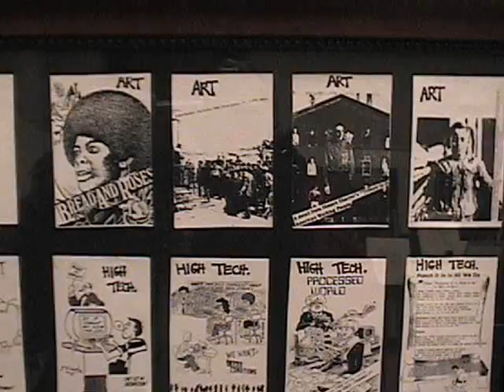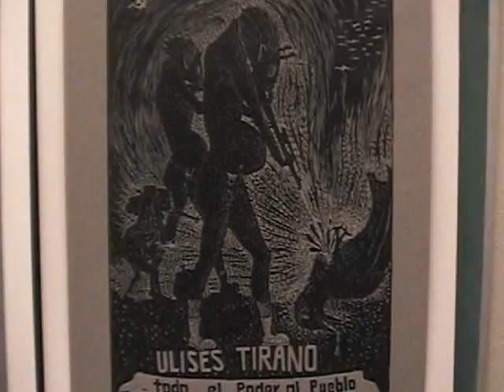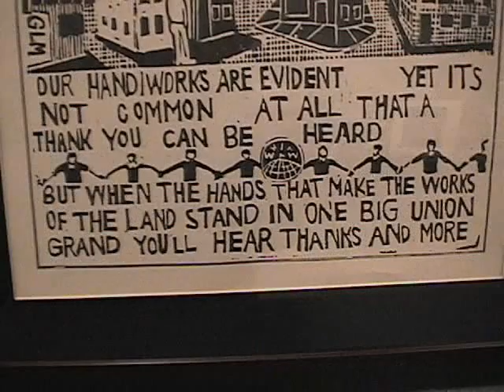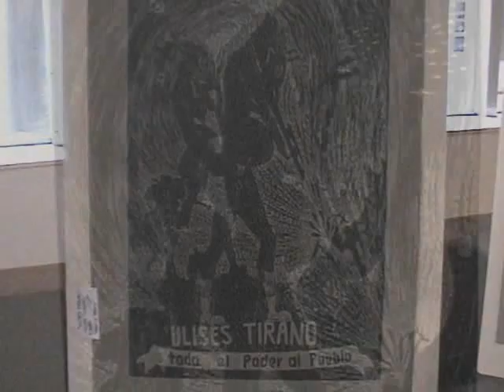Helmets 2 Hardhats Labor Art Work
A display that was at PSU campus
November 11 2007 "Armistice Day"
Veterans For Peace Ch 72 was there and other labor support groups and individuals